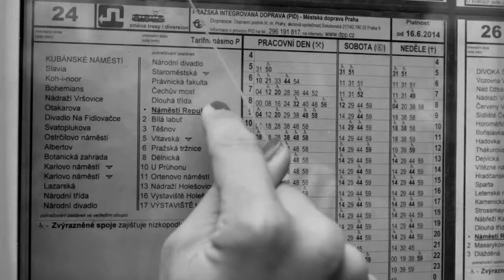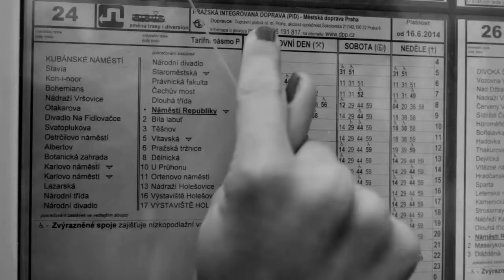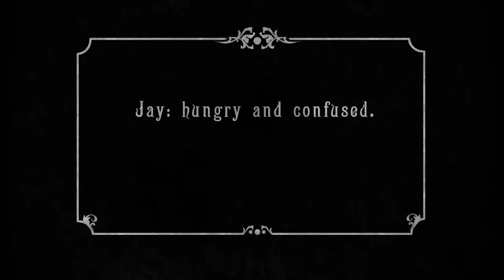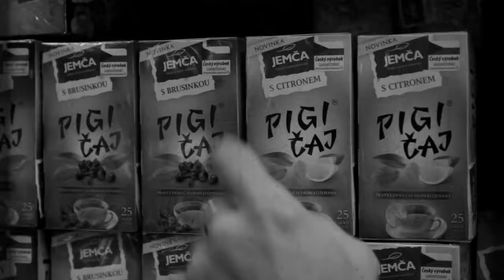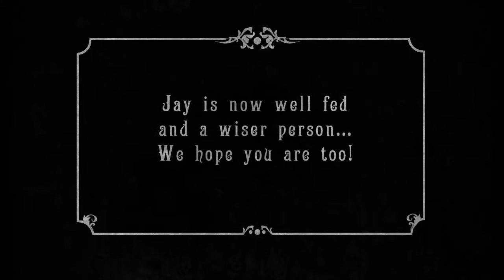Episode 2: Jay in the Clutches of the "Big City"